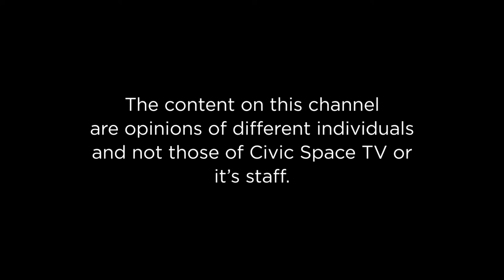Community Show EP7; The Inequalities in Uganda's Education Sector, and has COVID-19 made it worse?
With the inequalities in Uganda's education sector today, has COVID-19  made it worse?. In this episode of the Community Show, Godwin Toko moderates the conversation between Nagujja Edith -High School Teacher, Irene Wadiko - Lecturer, Kyambogo University ,Besigye Andrew - Ministry of ICT and National Guidance, Nnanda Kizito Sseruwagi - Law student - Makerere University, and Tr. Peter Okware - Founder & Director Teachers in Need.
Be part of this Conversation!